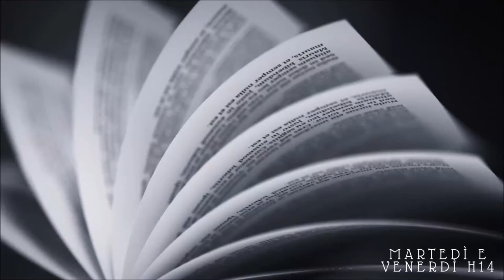LA VITA E' BELLA | Per non dimenticare //A book shadow\\